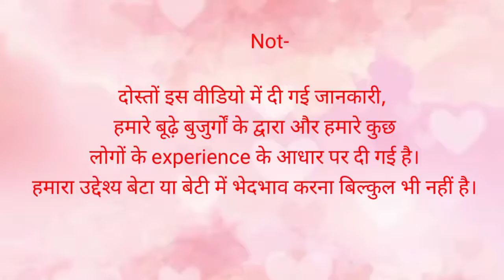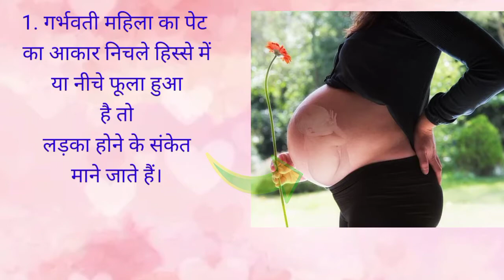इन 10 लक्षणों से पता करें लड़का🙎 होगा या लड़की? लड़का लड़की होने के लक्षण ।। लड़का लड़की की पहचान ।।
नमस्कार दोस्तों.

आपका स्वागत है आपके अपने यूट्यूब चैनल
pregnancy knowledge help में

दोस्तों आज हम इस वीडियो में जानेंगे लड़का या लड़की होने के 10 ऐसे लक्षणों के बारे में जिससे आप अंदाजा लगा सकते हैं कि लड़का होगा या फिर लड़की। कुछ तो पूरी जानकारी के लिए आप वीडियो को पूरा एंड तक जरूर देखिएगा।
वीडियो अच्छा लगे तो प्लीज लाइक जरुर करें।
साथ ही Bell button all पर press Karen. ताकि आपको आने वाली हर वीडियोस की notification मिलती रहे।

धन्यवाद  !

Not -दोस्तों इस वीडियो में दी गई जानकारी हमारे बूढ़े बुजुर्गों के द्वारा और हमारे कुछ लोगों के experience के आधार पर दी गई है। हमारा उद्देश्य बेटा या बेटी में भेदभाव करना बिल्कुल भी नहीं है।

 pregnancy knowledge help channel में। आपको प्रेगनेंसी टिप्स, प्रेगनेंसी में क्या खाना चाहिए क्या नहीं, प्रेगनेंसी में नार्मल डिलीवरी के लिए टिप्स, प्रेगनेंसी में क्या करना चाहिए क्या नहीं, किस करवट सोना चाहिए, प्रेगनेंसी में ‌कौन से काम नहीं करनी चाहिए, प्रेगनेंसी में कौन से फल नहीं खाने चाहिए, प्रेगनेंसी में कौन सी सब्जियां नहीं खानी चाहिए, किस चीज का सेवन नहीं करना चाहिए, प्रेगनेंसी  में अपनी डाइट में क्या क्या शामिल करना चाहिए, 1 महीने से लेकर 9 महीने तक शिशु का विकास कैसे होता है, प्रेगनेंसी के लक्षण शुरुआती लक्षण आदि।

your queries-

इन 10 लक्षणों से पता करें लड़का होगा या लड़की,
लड़का लड़की होने के लक्षण,
लड़का लड़की की पहचान,
पेट से कैसे पता करें लड़का ही है,
लड़का लड़की की क्या पहचान है,
पेट में बॉय होने के लक्षण,
पेट में गर्ल होने के लक्षण,
पेट से कैसे पता करें लड़का लड़की,
पेट से कैसे पता करें लड़का है या लड़की,

डिस्क्लेमर-

 Pregnancy knowledge help is a channel created to share
personal experiences with it's audiences, none of the
any products or company. The information provided
on this channel is for general purpose only. We also
are not medical professionals so please consult your
doctor before taking any medication or trying any
remedy suggested in our videos. I am not an expert
on this field and everything shown and expressed
in this channel is based on my personal experience.
All the content and images on this channel belongs
to me and are protected under copyright low. Kindly
do no copy or reproduce content without my prior
explicit permissions💗

is the best website.